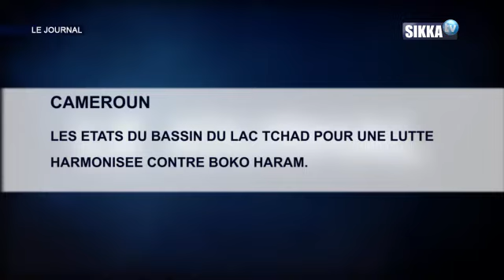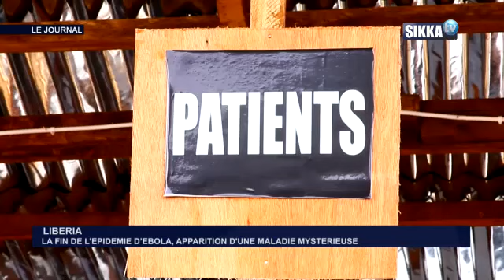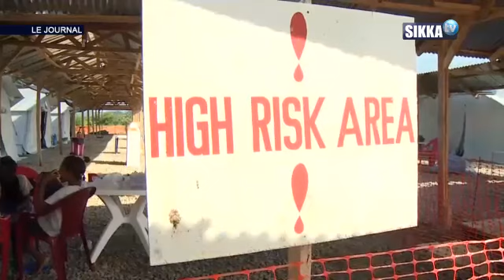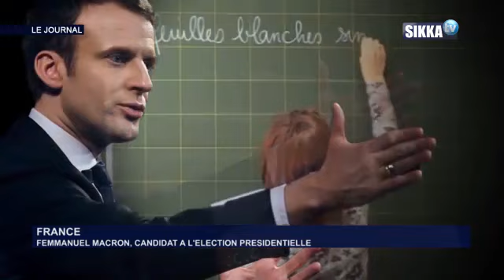JT SIKKA DU 28 04 17